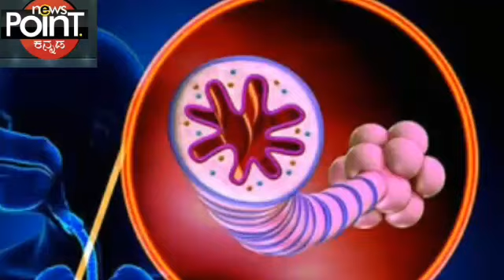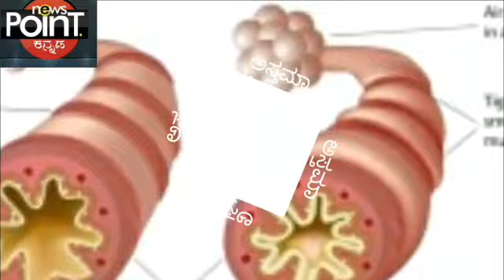ಅಸ್ತಮಾ ರೋಗಕ್ಕೆ ಇದುವೇ ರಾಮಬಾಣ|| Asthama